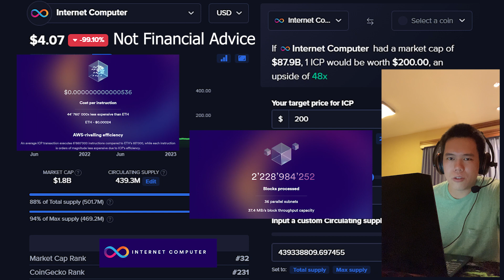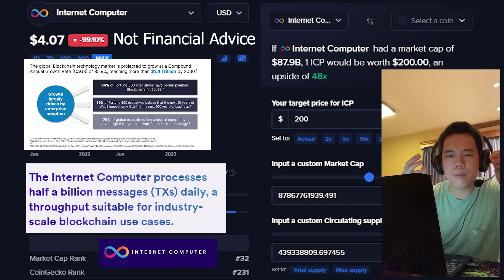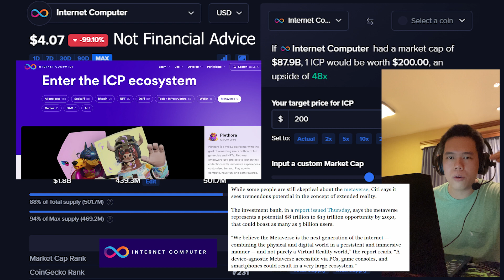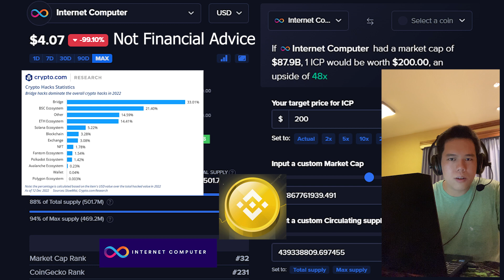ICP Will Shock the World…Here’s WHY! | Internet Computer Token Price Prediction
In this video I talk about all things Internet Computer – ICP!